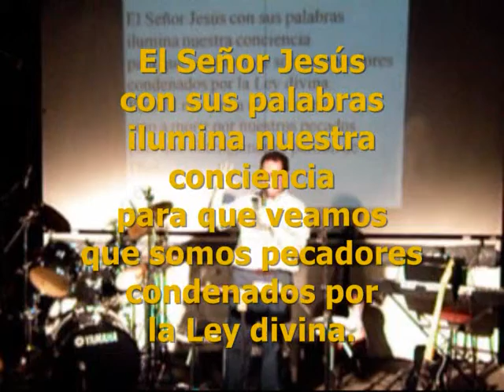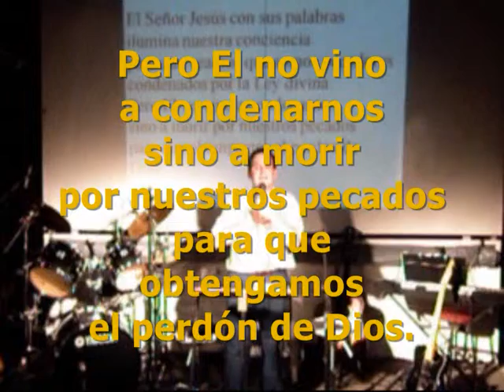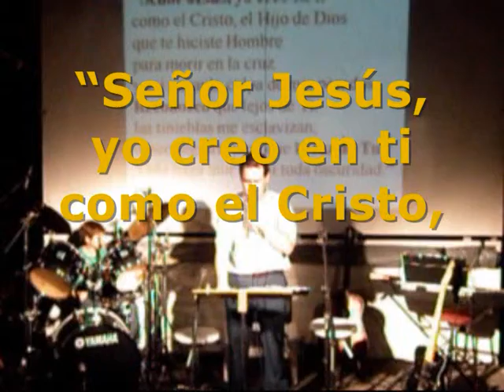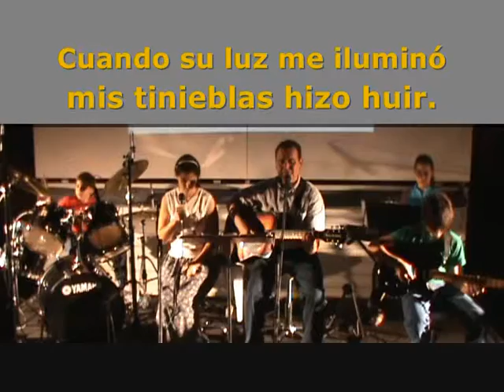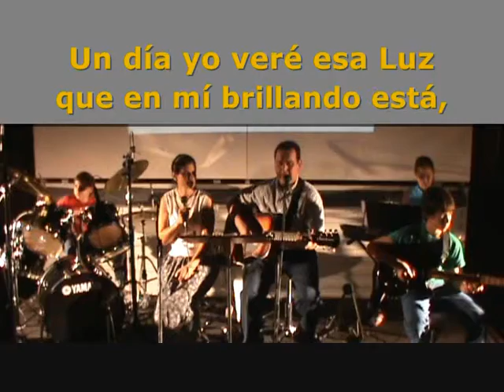Yo soy la Luz del mundo (Parte 7).wmv - Mauricio Murdoch Vaesken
"Yo soy la luz del mundo;
el que me sigue
no andará en tinieblas,
sino que tendrá
la luz de la Vida."